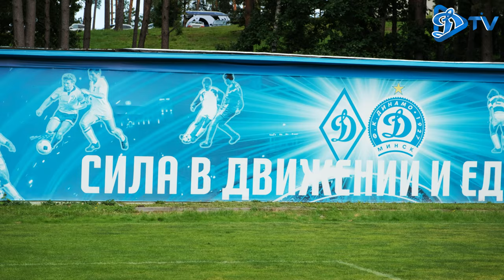Подготовка "Динамо" к матчу с ФК "Гомель"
«Динамо-ТВ» показывает тренировку  бело-синих в преддверии матча против ФК "Гомель".